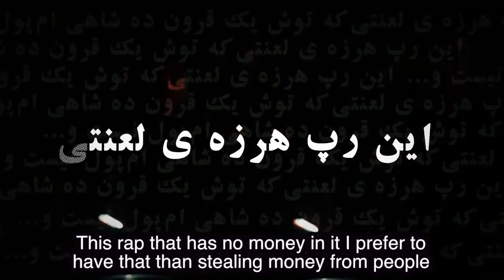iRAN to UK Documentary - HD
Our group project of university of east London
Film study year 2